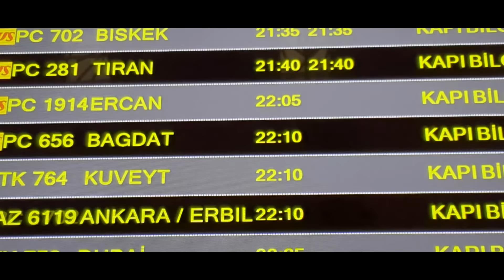O ALLAH MAHZUMI NA MUKLAMA | Maksut El Qadery (Clip Official)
Selam Aleykum

Ilahije Romane 2020 Maksut El Kaderi.

Buyrum Hulaven Sa Tumare Familijasa So Maj But, A o Allah S.W.T. Tumendje Sevapora Ka Skuril.

EL HAMDULILLAH KAJ CERDA O ALLAH S.W.T NASIPI PALEM TE DJAV KO IMAM HUSEYINO A.S ANI KERBALA O DATUM 7/03/2019
KAVA BESH KAJ DJELAM CERDA O ALLAH NASIPI ISTO TE AVAV ANGLUNO KATAR E ROMA TE CERAV JEK ILAHIJA KLIPESA AN GOLA MUBAREKO THANA, IN SHA ALLAH KA CEROL O ALLAH EMRI SA GOLE PRALENDJE PEJENDJE KO KAMOL IMAM HUSEYINO A.S TAJ LESE FAMILIJA TE DJAN TE CEREN ZIYARETI SO MAJ SPET TE DJAN TE DICEN HEM TE UKUSIN KAVA LACIPE.

MANGLEM POGOTOVO TE HULAVAV TUMENCAR JEK CIKNO LACIPE KATAR I KERBALA, KAVA SO DICEN HEM I ILAHIJA SO ASUNEN NAJ AS 10% KATAR O LACIPE GOLE TANENGO.
TE MANGLEN TE DJANEN O LACIPE I DUKH TAJ O UKUS KATAR KALA MUBAREKO THANA TRUBUL TE DJAN TE OSETIN SE GIJA ASUNIMASA DICIMASA NAJ 100%.

-AVEN SASTE-

Romane ilahije 2021
Ilahije romane 2021